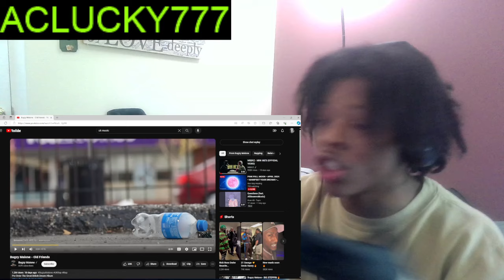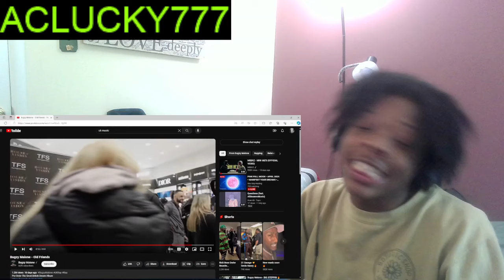Bugzy Malone - Old Friends REACTION IS HE A BOXER?🔥